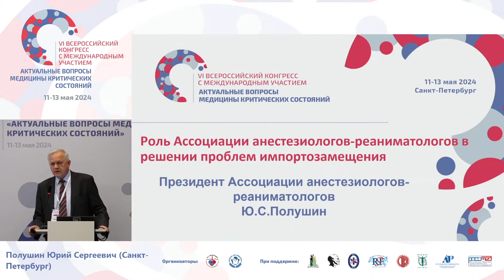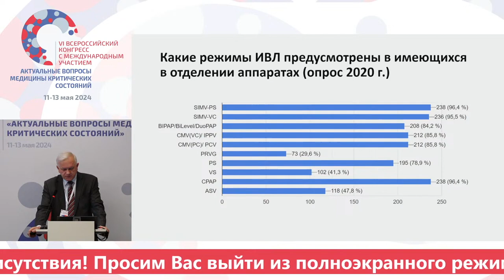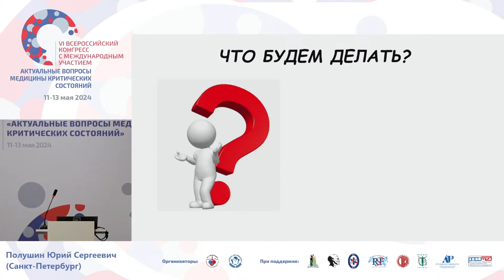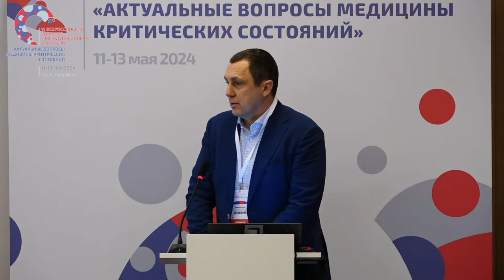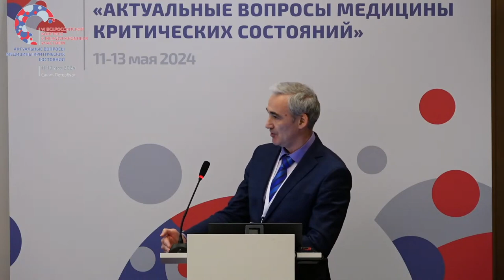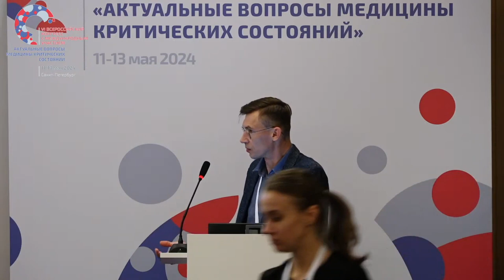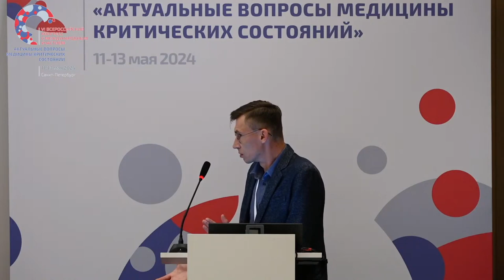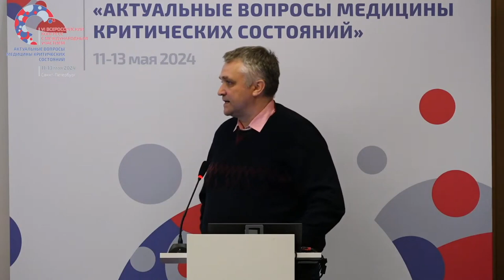Круглый стол Проблемные вопросы импортозамещения в АиР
Круглый стол «Проблемные вопросы импортозамещения в анестезиологии и реаниматологии» (совместное заседание Ассоциации анестезиологов-реани матологов и представителей промышленности)
Участники: Полушин Ю.С., Шаповалов К.Г., Кецкало М.В.
Конгресс АиР VI СПб 24